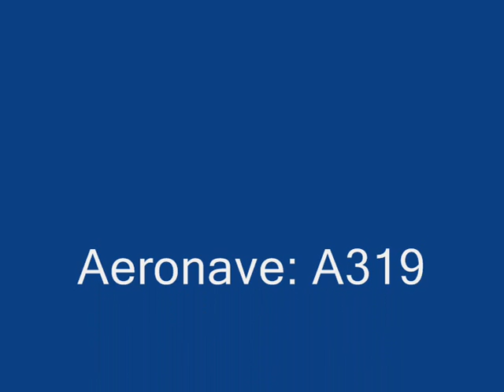A319 SBGL-SBSP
Viagem de um A319!